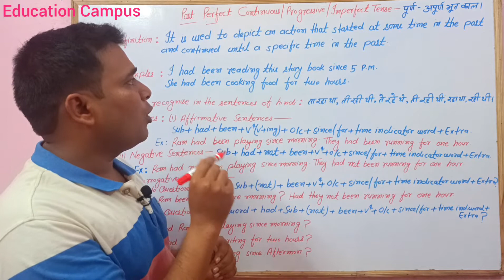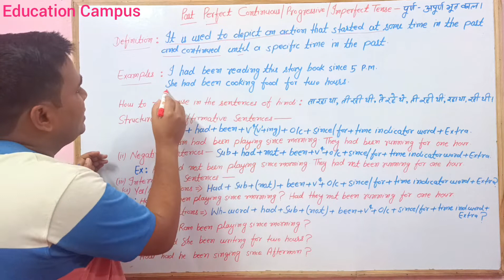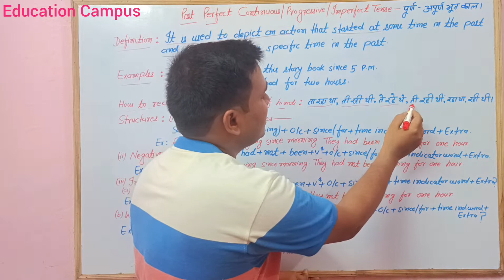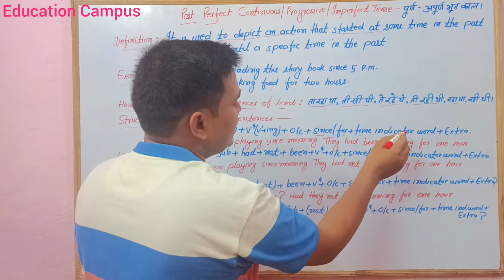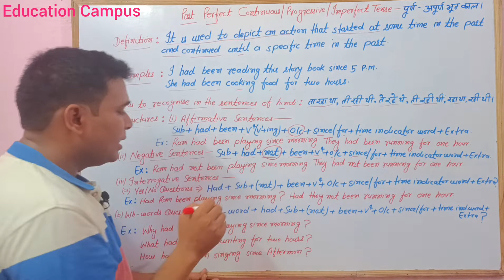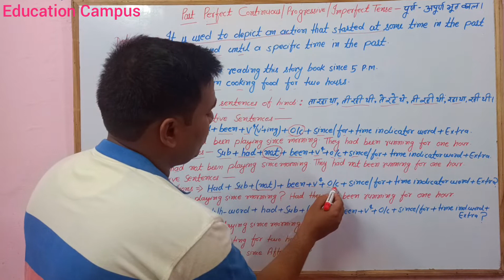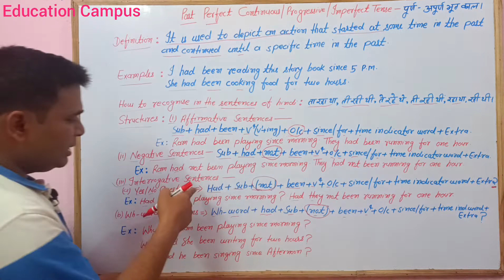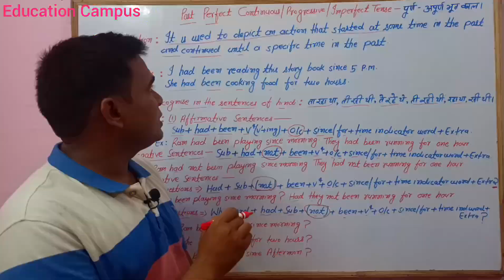Past Perfect Continuous/Progressive/Imperfect Tense in english grammar.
Past Perfect Progressive Tense
Past Perfect Imperfect Tense

Education Campus
Education Campuses
English by Gautam